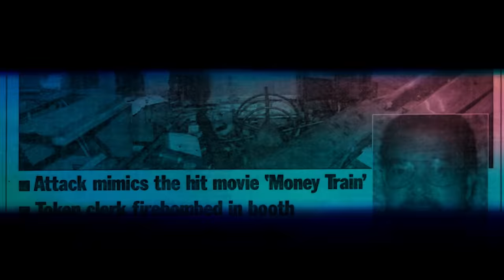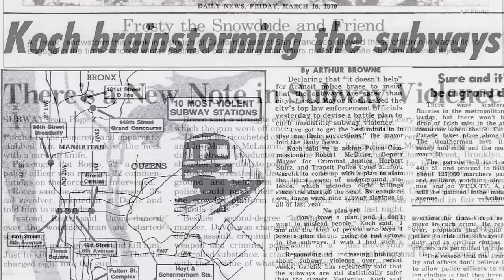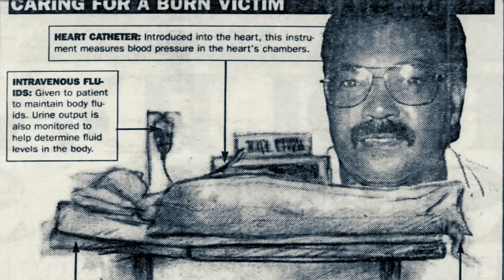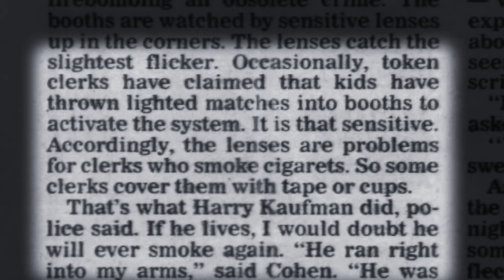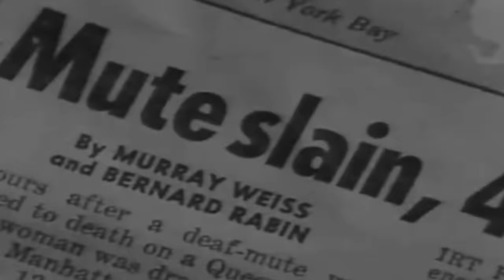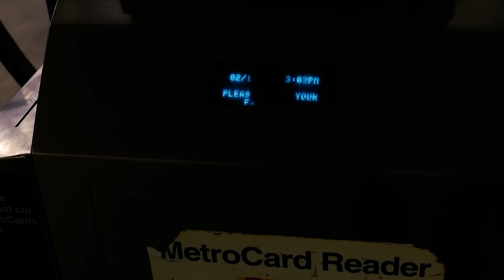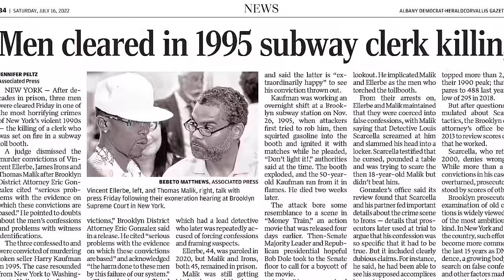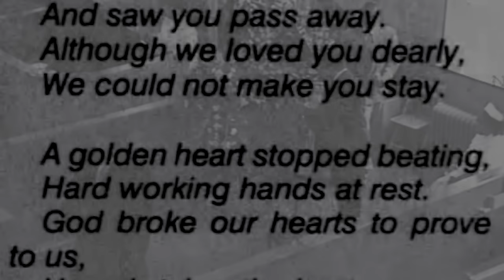Torched Alive In A Token Booth While Travelers Watched - Subway Stories: The Story Of Harry Kaufman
On November 26th of 1995, Transit Authority Token Booth Clerk Harry Kaufman was working an overtime shift at the Kingston-Throop Avs station in Brooklyn, New York. His night was going normal until he was approached by men who had terrible intentions. His life would be taken in a savage torching of his token booth, in a crime that sparked major fear, outrage and safety concerns all across New York City. The Hollywood motion picture "Money Train", featuring Wesley Snipes, Woody Harrelson and Jennifer Lopez was blamed for the entire thing, but was this movie really to blame? Three innocent men would go to prison for decades for the crime after dirty tactics and coercion were used to get false confessions. They had nothing to do with it. My heart and positive thoughts go out to those wrongfully accused, who are now fully exonerated. My heartfelt condolences go out to the family of Harry Kaufman as well is his colleagues and loved ones. Rest In Peace Harry Kaufman. You aren't forgotten.